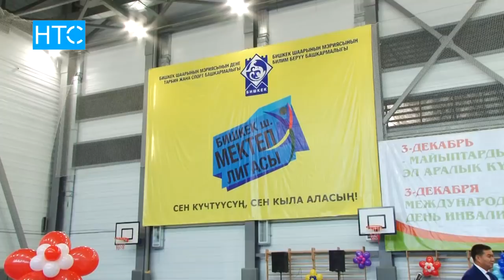Стринг-арт ыкмасында 3 саатта жасалган сүрөт / 01.12.17 / НТС